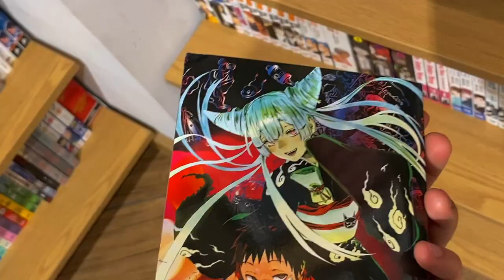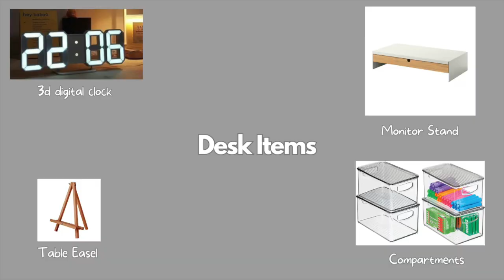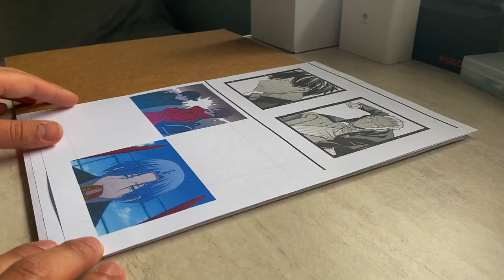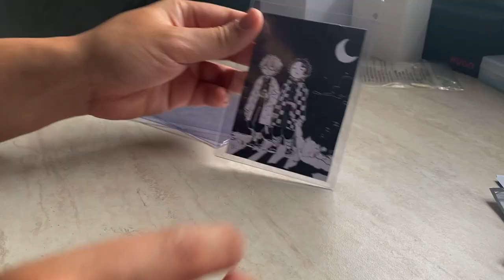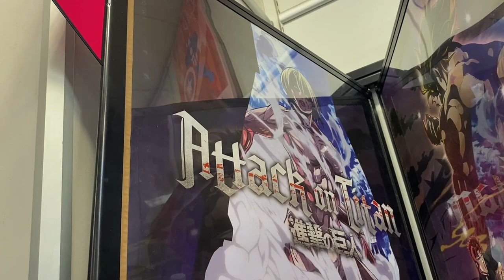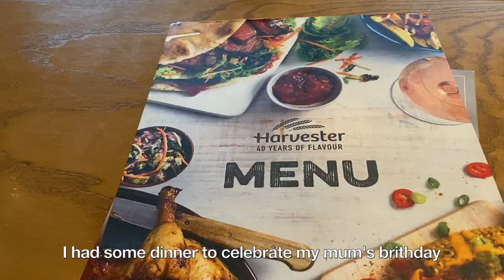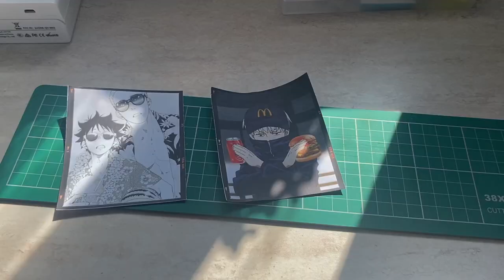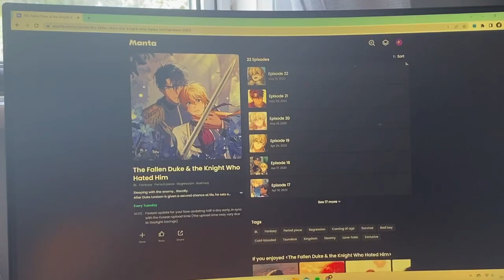weekly vlog 💫 ANIME desk makeover, aesthetic desk setup, anime room decor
💫 open this thing! 💫

Helllooo!! I have been fighting my last few exams but I hope you are ALL doing good :D

This video is an ANIME desk makeover and a catch-up weekly vlog! Some of the clips in this video are across some time, but it's a collection of clips whilst doing the desk makeover. My desk consists of anime/ manga prints, anime figures, the LED digital clock (I really wanted this for a while), study accessories, ikea items and cool ideas! Also, I went to alot of anime stores (in my free time at uni lmao), ohh and binging anime and a bunch of food haha! :D

Side note
- I am now motivated to study with my desk, even though my exams are almost finished
- I have so much manga to unbox (that will be soon haha)
- I spent way too long on this video haha (I hope you liked it?!)

Note 📝
- Please watch in 1080PHD - I don't think a glitchy video will be great lmao ;P
- Please turn on your post notifications - so you know when I upload hehe :)

* you can call me MJ :D

* I am from the UK

* I am Filipino 🇵🇭 (can't speak much though lmao)

* I am between 20 - 23, take your guesses (p.s it's not 55)

What are you doing right now?
* Studying - MSc in BIM

Manga count?
* 160+

anyways, thanks so much for tuning in this video - i appreciate all of you :)

peace out, MJ 🤘